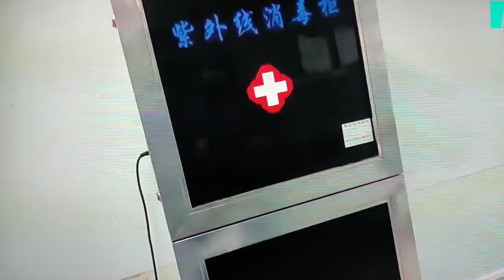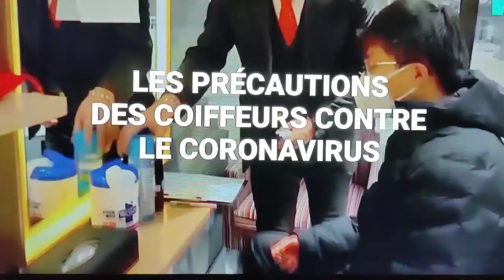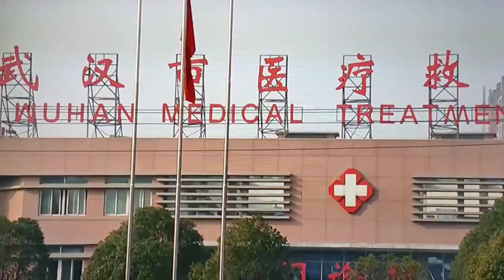236...coronavirus(🤧il n'a pas de frontière🤒)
(Véronique Sanson) "Bernard'song"